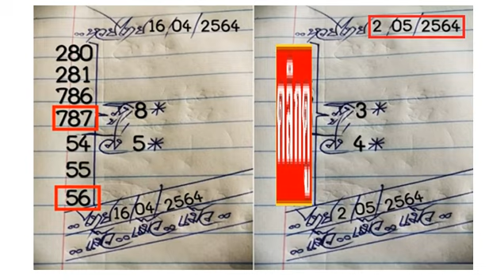SpecialLuckyTipsOfficial02/05/2021 ThaiLottery02/05/2564 งวดวันที่02/05/64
SpecialLuckyTipsOfficial : หวยเด็ด มาแล้ว 3-2ตัวบนล่าง งวดวันที่ 02/05/64